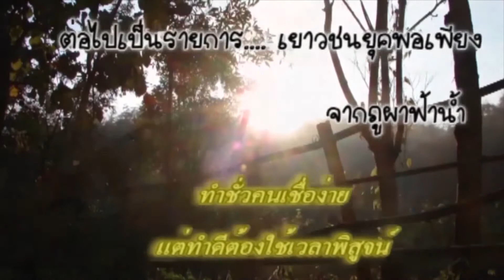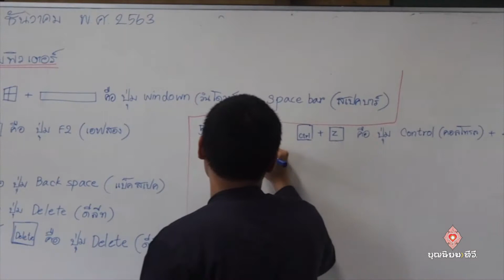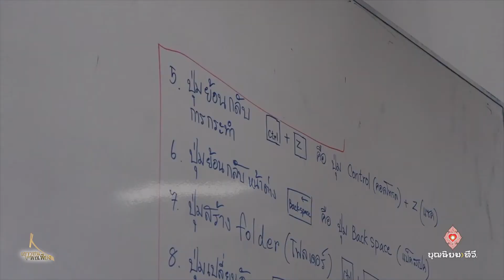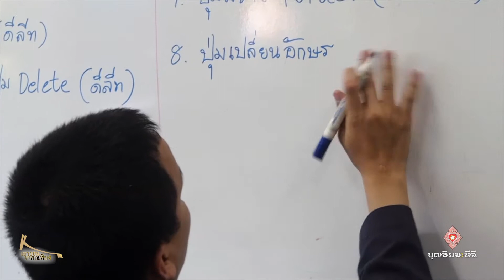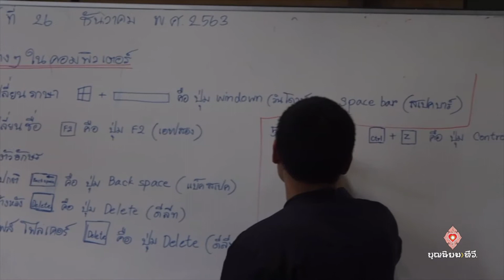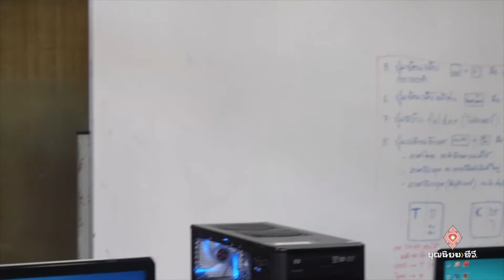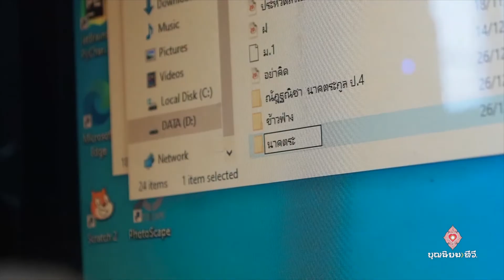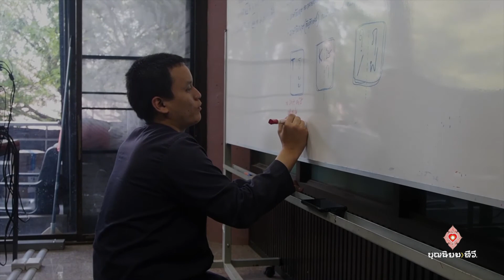640105 เยาวชนยุคพอเพียง ตอน การศึกษาบุญนิยม